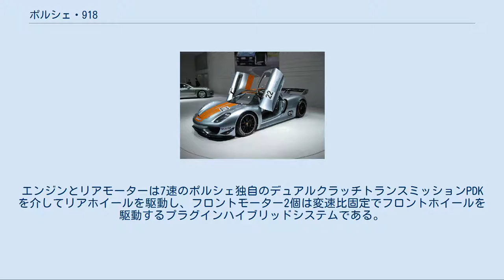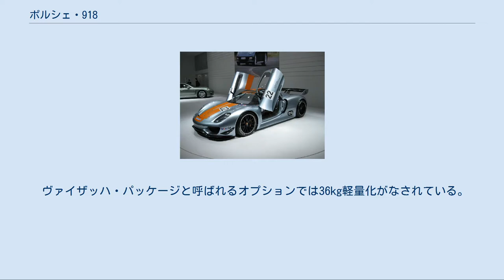ポルシェ・918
ポルシェ918スパイダー（918 Spyder）はポルシェが製造したコンセプトカー、およびこれを市販化したオープンカー、スーパーカーである。
ポルシェ・カレラGTの後継にあたり、1969年にデビューしたポルシェ・917をモチーフとしている。
 2010年3月10日第80回サロン・アンテルナショナル・ド・ロトで発表され、その後北京モーターショーでも公開された。
 走行性能をあらゆる点で高めることを意図した結果二酸化炭素排出量70g/km、燃料消費量も3L/100kmといった超コンパクト車両並みの卓越した燃費性能と、0-100km/h3.2秒以内、最高速度320km/h、ニュルブルクリンク北コースでのラップタイムが7分を切るという運動性能を両立している。
 Porsche 918 Goodwood 2014 メインの動力源であるRSスパイダー用を改良し最高出力506PS(370kW)/9,200rpmとしたV型8気筒エンジンをミッドシップに配置。
その他にフロント軸に2個とリア軸用トランスミッションに1個、合計3個、合計220PS(163kW)の電気モーターを装備している。
エンジンとリアモーターは7速のポルシェ独自のデュアルクラッチトランスミッションPDKを介してリアホイールを駆動し、フロントモーター2個は変速比固定でフロントホイールを駆動するプラグインハイブリッドシステムである。
電池は車室後方に液冷リチウムイオン二次電池を搭載している。
 走行モードは4つある。
 カーボン繊維強化プラスチック製モノコック。
その他の部分もアルミニウムやマグネシウムを多用し軽量化されている。
ボディ、シャシの基本はポルシェ・カレラGTを踏襲しており、販売目標台数に達しなかったカレラGTの余剰パーツがうまく再利用された。
 4.6リッターV型8気筒エンジンは612PS、システム合計の出力は887PS。
 918RSR 2011年1月10日北米国際オートショーで発表されたモータースポーツ用バージョン。
ゼッケン22は1971年のル・マン24時間レースで優勝したポルシェ・917Kに由来する。
 エンジンは直噴化するなど改良を受け563PS（414kW）/10,300rpm。
プラグインハイブリッドは廃止したもののフロントに2基モーターを配している。
エンジン出力に余裕がある時や減速時にモーターからフライホイールジェネレーターにエネルギーが蓄えられる運動エネルギー回生システムにより回生エネルギーが最大限フライホイールに蓄えられた場合、モーターは8秒間連続204PS（150kW）出力可能。
エンジンとモーターの合計出力は767PS（564kW）。
 2011年5月13日、ポルシェは918スパイダーの市販化および受注開始を発表。
価格は684,800ユーロ（ユーロ建てのみ設定）。
全世界で918台の限定生産で、生産は2013年9月18日から開始する予定とされた。
 ヴァイザッハ・パッケージと呼ばれるオプションでは36kg軽量化がなされている。
 2015年には918台全てがラインオフされた。